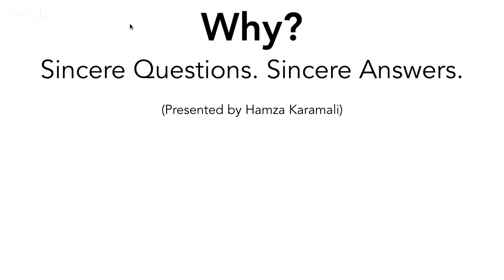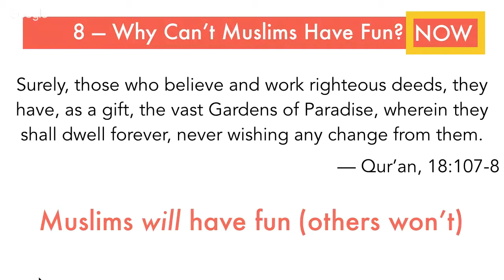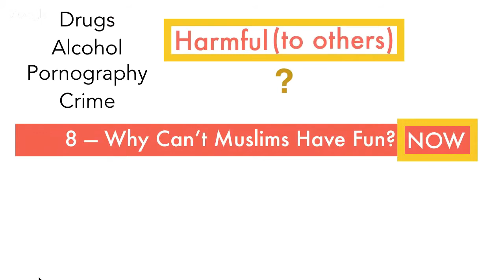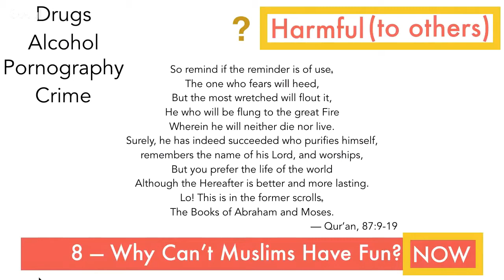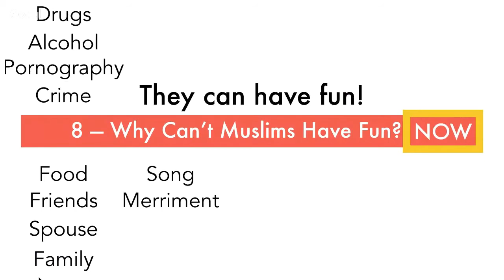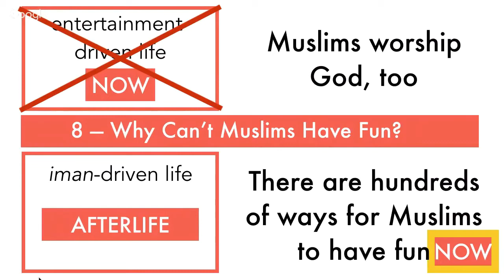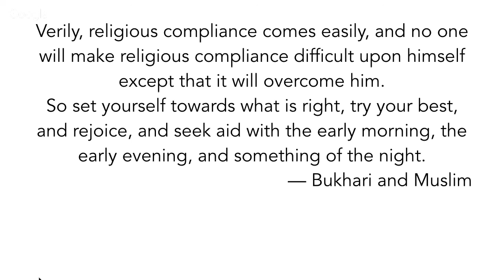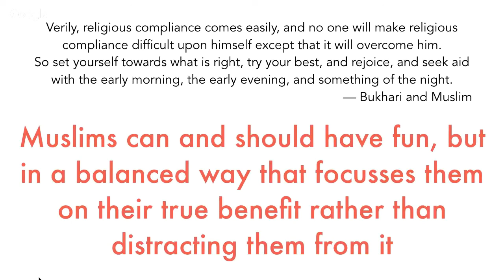FUN IN ISLAM | HAMZA KARAMALI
WHY CANT MUSLIMS HAVE FUN?
FUN
HAMZA KARAMALI
MUFTI
MUFTI MENK